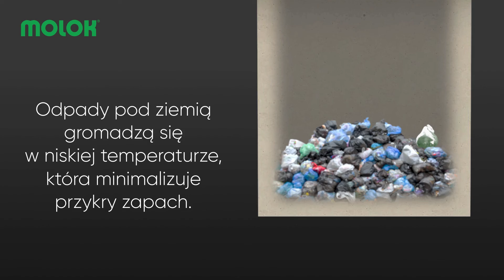MolokDomino - schludny punkt zbiórki odpadów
Czy pojemniki na odpady komunalne mogą być higieniczne?

Okazuje się, że tak, a to dzięki innowacyjnym rozwiązaniom zastosowanym w kontenerach półpodziemnych.

Technologia podziemnego składowania - DeepCollection pozwala na gromadzenie odpadów w niskiej temperaturze, która minimalizuje nieprzyjemny zapach i produkcje bakterii.

Klapa wrzutowa zawsze pozostaje czysta, ponieważ kontenery opróżniane są od dołu z pomocą podnośnika.

Pojemniki zaprojektowano tak, by uniemożliwić dostęp do odpadów gryzoniom i ptakom, które wyciągają śmieci poza kontener.

Schludny punkt zbiórki odpadów to nie tylko przyjemniejsza okolica, ale też większa motywacja do segregacji!